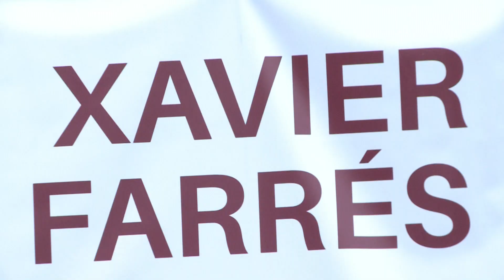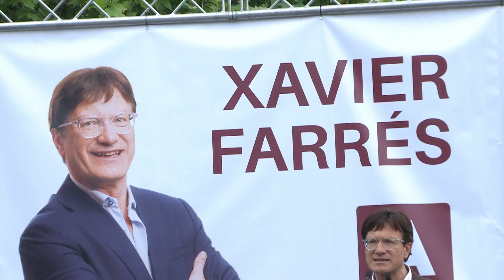Xavier Farrés celebra l'acte central de campanya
Superat ja l’equador de la campanya de les municipals del 28 de maig, els partits polítics encaren el segon i últim cap de setmana de mítings, actes centrals i propaganda electoral. A la capital osonenca, Xavier Farrés, candidat d’Ara Vic-Pacte Local, va celebrar l’acte central de la seva campanya. Es defineix com l’hereu d’alcaldes que ha tingut la ciutat de Vic com Josep Maria Vila d’Abadal, present a l’acte, i el ja desaparegut Jacint Codina. La seva opció política, diu, ha de servir per donar-li a la ciutat una nova empenta.

INFORMEN: Natàlia Peix i Clàudia Dinarès